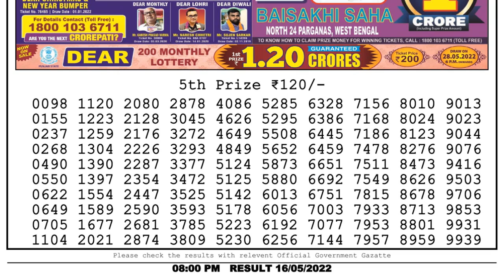🔴Dear Lottery Sambad Live 8pm today 16.05.22 Nagaland State Lottery Result